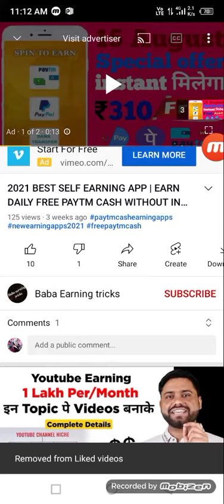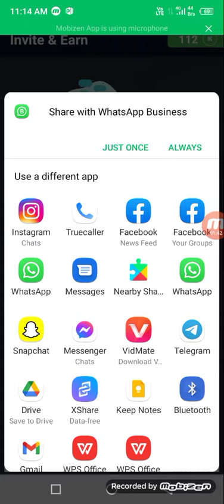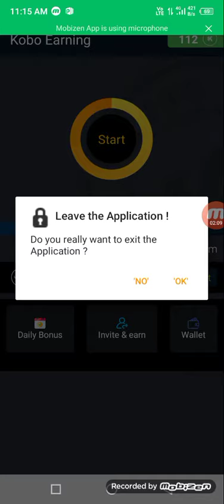NEW EARNING APPS TODAY 2021 ₹450 FREE PAYTM CASH | BEST EARNING APP WITHOUT INVESTMENT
This Is The NEW EARNING APP TODAY 2021 Really BEST EARNING APP WITHOUT INVESTMENT You Can Make FREE PAYTM CASH with This App This App Will Give You 1 PAYTM = 45₹ DAILY.

➡️➡️ Link पर Click करने से पहले वीडियो देखो नहीं तो पैसा नहीं मिलेगा App Link =

2021 BEST EARNING APP TO EARN PAYTM CASH WITHOUT INVESTMENT BEST SELF EARNING APP 2021 WITHOUT INVESTMENT.

2021 Best Paytm Cash Earning App